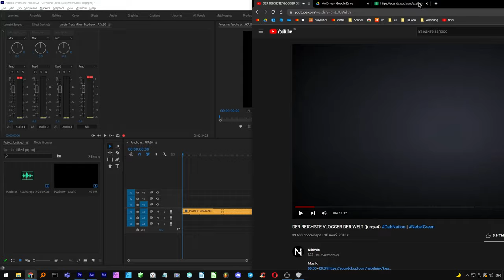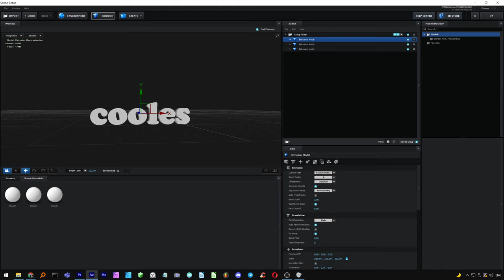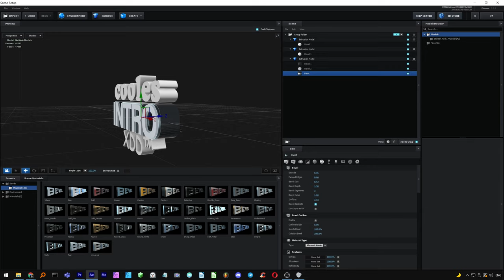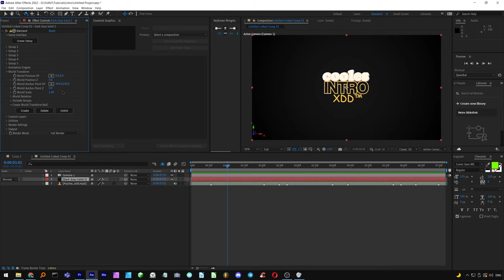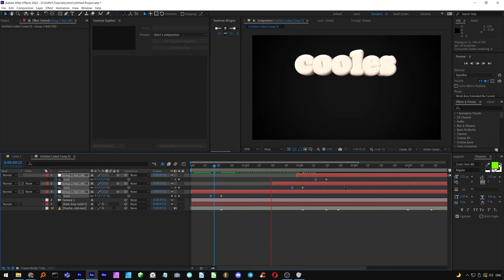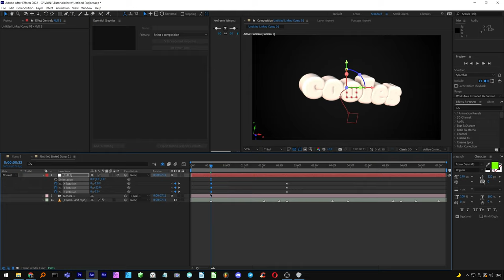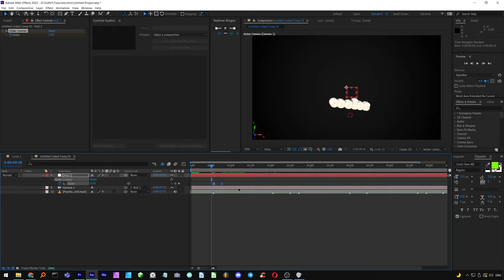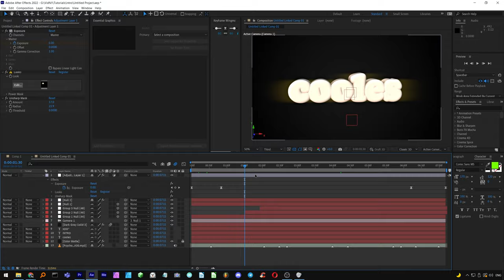wie ich das INTRO in nebelgreen gemacht habe (tutorial)